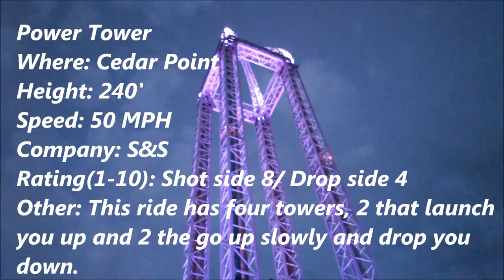Power Tower at Cedar Point